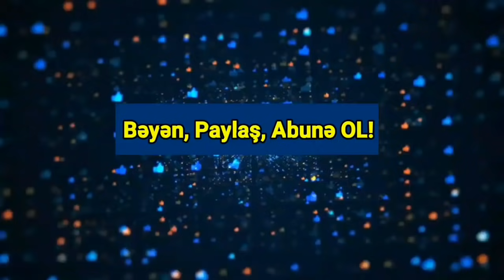TƏCİLİ XƏBƏR: Cəbhədə QIZĞIN DÖYÜŞ - Ordumuz İTKİ VERDİ ?!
Avqustun 4-ü saat 14:50-dən 00:00-dək Ermənistan Silahlı Qüvvələrinin bölmələri Vedi rayonunun Arazdəyən, Basarkeçər rayonunun Yuxarı Şorca, Əzizli, Şişqaya və Qaraiman, Çəmbərək rayonunun Ardanış yaşayış məntəqələrində yerləşən mövqelərindən Sədərək rayonunun Heydərabad, Gədəbəy rayonunun Novoivanovka və Qalakənd, Kəlbəcər rayonunun İstisu və Yellicə, Daşkəsən rayonunun Təzəkənd yaşayış məntəqələri istiqamətində yerləşən Azərbaycan Ordusunun mövqelərini fasilələrlə atıcı silahlardan atəşə tutub.
Bu barədə Müdafiə Nazirliyindən məlumat verilib.
Azərbaycan Ordusunun şəxsi heyəti arasında həlak olan və yaralanan yoxdur.
Əməliyyat şəraiti bölmələrimizin nəzarəti altındadır.